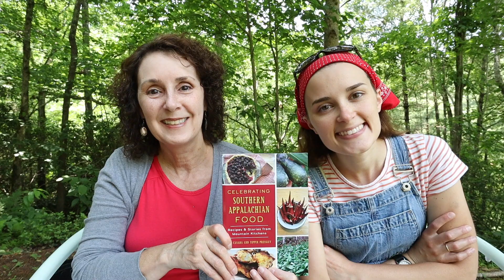Sharing Updates about Cookbook, Garden, Miss Cindy, and More!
Hope you'll sit a spell with us and catch up on the goings on around our house and in our lives.